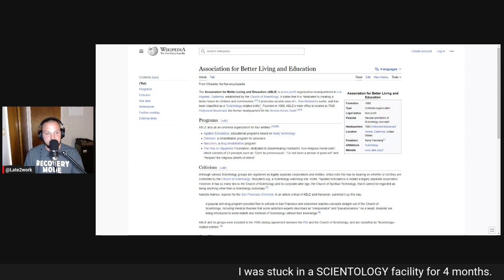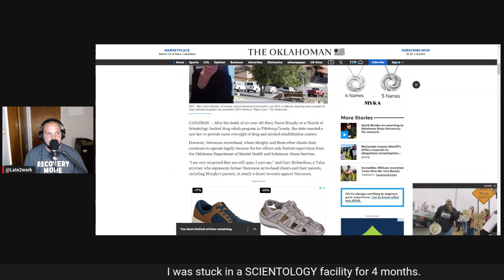My story of being stuck in a SCIENTOLOGY facility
Detailing my experience being in a scientology facility called NARCONON.